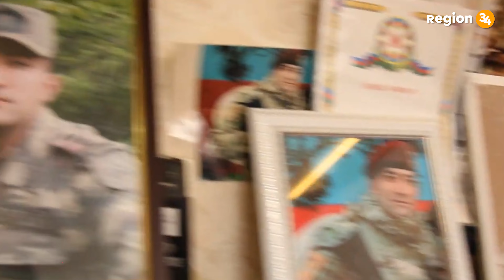Şəhidimiz Asəf Ağayevin xatirəsinə həsr olunmuş şeir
söz: Famil Öməroğlu
səsləndirdi: Omar Qurbanov

Hər kəs onu Qarabağın müxtəlif yerlərində, xüsusilə Şuşada çəkdiyi videoları ilə tanımışdı. O, hər birimizin yaddaşında çəkilmiş videolardakı gülər üzü, xoş zarafatı, şux duruşu, ahəstə, bir az da qürurlu yerişi, şirin Qax ləhcəsi, tez-tez işlətdiyi "yaşasın spesnaz" sözü ilə həkk olmuşdu.Ağayev Asəf Abid oğlu 1993-cü il, noyabrın 24-də Qax şəhərində anadan olub. 2000-ci ildə Qax rayonunda orta məktəbə gedib. Onun uşaqlıqdan hərb işinə böyük marağı vardı. Buna görə də, anasının ürəyindən olmasa da, 9-cu sinifi bitirdikdən sonra 3 il Cəmşid Naxçıvanski adına hərbi liseydə oxuyub. Hərbi liseyi yüksək nəticə ilə bitirdikdən sonra Heydər Əliyev adına Bakı Ali Hərbi Akademiyasına daxil olub. Oranı da müvəffəqiyyətlə başa vurduqdan sonra 5 dil bilən Asəf Azərbaycanın Ordu sıralarında xidmət etməyə başlayıb.
Onda hərbə marağı atası oyadıbmış. Azərbaycan Ordusunun zabitinin atası Abid Ağayev Birinci Qarabağ müharibəsinin iştirakçısı olub. Vətən müharibəsinin ilk günlərindən başlayaraq, Füzulidən Şuşaya qədər döyüş yolu keçən Asəf üçün ailəsi qurban da kəsmişdi müharibədən sağ-salamat çıxdığı üçün. 16 dekabrda məzuniyyətlə evlərinə qayıtmalı imiş. Amma erməni terrorçuların həyata keçirdiyi təxribat onun yenidən vəzifəsinin başına qayıtmasına səbəb oldu. Ailə üzvləri ilə olan sonuncu yazışmasında hələ bir neçə erməni yaraqlısının Qarabağda qaldıqlarını və onları məhv etməli olduqlarını qeyd edib. Ailəsi onun dekabrın 16-da geri qayıdacağını gözləsə də, o, 18-də qayıdır, amma şəhid kimAsəfin şəhadəti xəbəri hər kəsi çox sarsıdır. Axı o, qalib ordunun müzəffər əsgəri idi. Axı Asəf müharibənin odunun-alovunun içindən çıxmışdı. Əvvəlcə heç kim xəbərə inanmaq istəmir. Amma. Atası xəstə olduğu üçün pis xəbəri ondan gizlətməyə çalışmışdılar. Amma nə qədər? "Pis xəbər tez yayılar" misalında deyildiyi kimi, gecə olan hadisənin sorağı səhəri gün Azərbaycanın hüdudlarını da aşdı. Türkiyədə də Asəfdən danışıldı. Şəhadətindən əvvəl olduğu kimi şəhadətindən sonra da hər kəsi bir yerə topladı. Minlərlə insan onun cənazəsini qarşıladı və yola saldı.Asəf Azərbaycan Silahlı Qüvvələrinin müharibədən sonra, Qarabağda antiterror əməliyyatı keçirilərkən dekabrın 17-də Xocavənd rayonunda içində olduğu avtomobilin minaya düşməsi nəticəsində şəhid olub.
Zabitimiz özünün "igidlərin yatdığı yer" adlandırdığı Qax şəhərinin Şəhidlər Xiyabanında dəfn olunub.
Şuşa cəngavəri Asəf Ağayev şəhadətindən sonra "Cəbrayılın azad olunmasına görə" və "Şuşanın azad olunmasına görə" medalları ilə təltif olunub.

►İkinci Qarabağ Müharibəsinin Qax Rayonu Şəhidləri tam siyahısı
- əsgər Tağızadə Bəhruz Azər oğlu
- əsgər Səfərov Əfəndi Cahangir oğlu
- əsgər Bünyadlı Rəvan Asif oğlu
- çavuş Abbasov Ramil Sabir oğlu
- əsgər Məmmədli Kənan Vəfadar oğlu
- əsgər Abbasov Nihad Mövlüd oğlu
- əsgər Şabanov Kamran Elşən oğlu
- maxe Hacıəhmədli Hacıəhməd Həsən oğlu
- maxe Osmanov Nəzir Rahib oğlu
- polkovnik leytenant Məmmədov Sadiq Sadəddin oğlu
- əsgər Allahverdiyev İsgəndər Nəsir oğlu
- gizir İsrafilov Abdulla Yadigaroviç
- əsgər Yusifli Məhəmməd Rəhman oğlu
- əsgər Mənəfov Nicat Azad oğlu
- əsgər Məmmədli Seymur Hacırəsul oğlu
- kapitan Dunusov Fərid Fazil oğlu
- əsgər Əliyev Təbriz Tofiq oğlu
- əsgər İzzətzadə Elgün Bəhram oğlu
- baş leytenant Əlizadə Qorxmaz Arif oğlu
- baş leytenant Rəsulzadə Təbriz Əfrayim oğlu
- gizir Ramazanov Fərid Ömər oğlu
- çavuş Fətəliyev Emil Mayıs oğlu
- əsgər Babayev Samsun Şəmsəddin oğlu
- baş leytenant Ağayev Asəf Abid oğlu
- əsgər Abdullayev Cavid Vahid oğlu
- gizir Musayev Sahib Musa oğlu
- əsgər Qarayev Anar Çingiz oğlu
- əsgər Məhərrəmov Şamo Mətləb oğlu
- əsgər Hacıyev Hacı Rafik oğlu